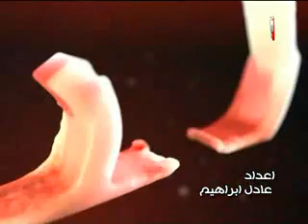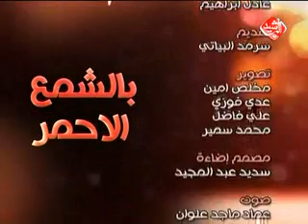بالشمع الاحمر قناة الرشيد يوم 6-5-2014